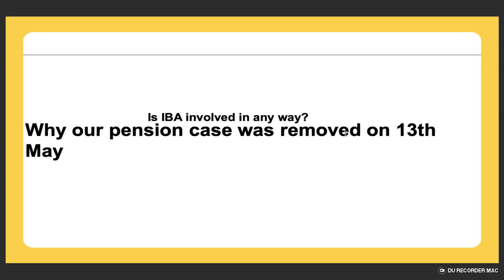Is IBA involved in any way? | Why our pension case was removed on 13th May